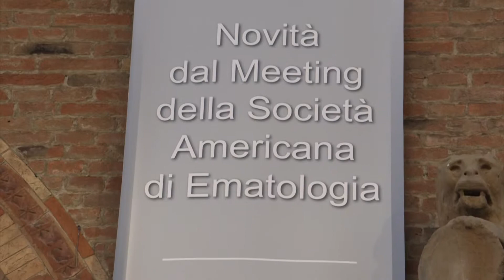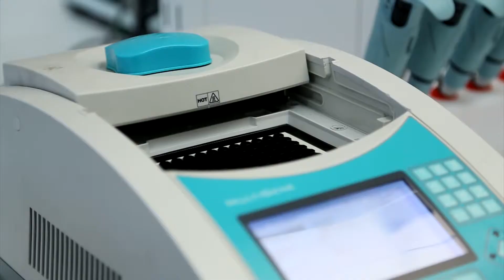Terapia del linfoma di Hodgkin: novità dal post-ASH 2018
Quali sono le ultime novità sulla cura del linfoma di Hodgkin? Ne parliamo in quest’intervista con il professor Michele Spina, incontrato a Bologna in occasione del convegno post-ASH, durante il quale vengono illustrate agli ematologi italiani le novità più importanti presentate nel dicembre scorso San Diego, all’ultimo congresso dell’American Society of Hematology (ASH).

Prof. Michele Spina
Direttore Divisione Oncologia Medica e Tumori immuno-correlati, CRO Aviano (PN)